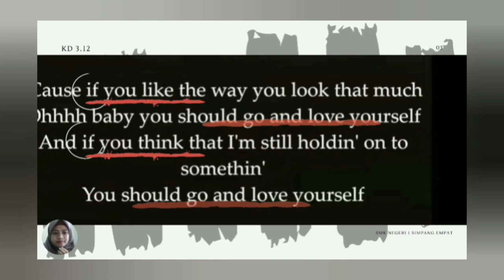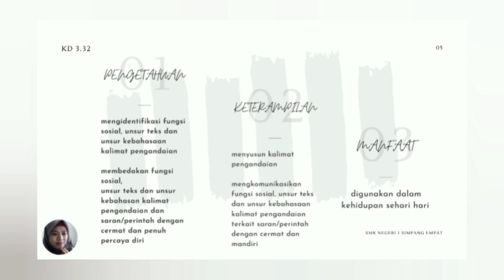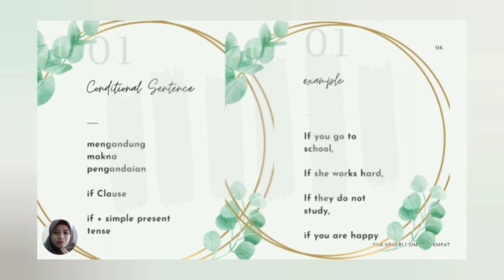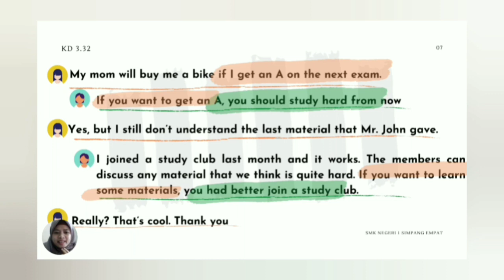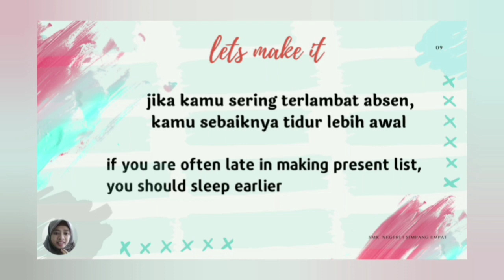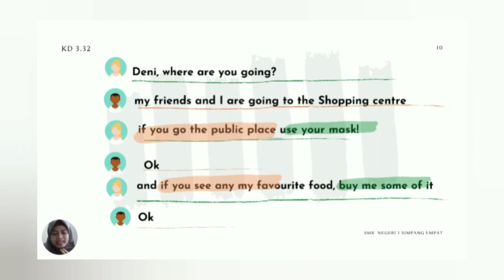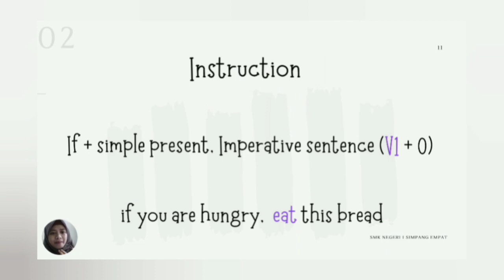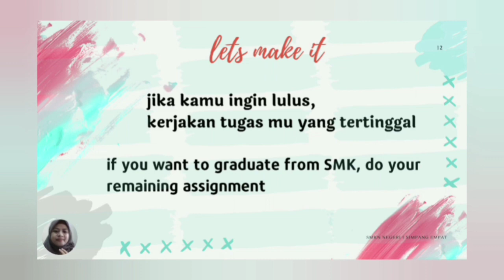Conditional followed by Command/Suggestion